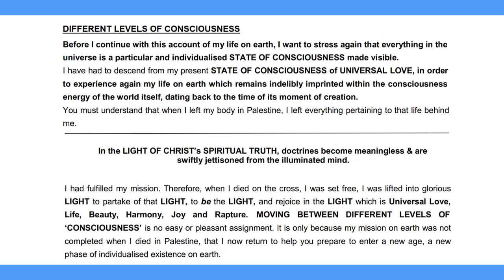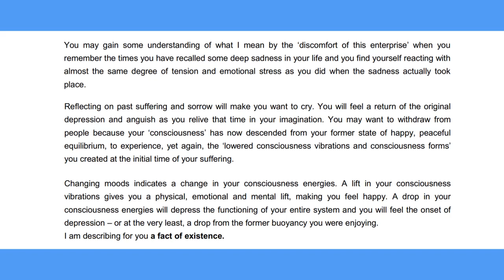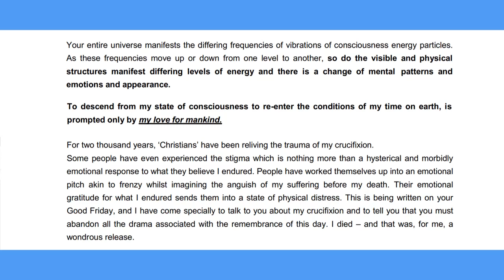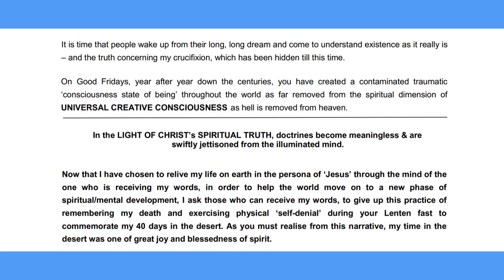The Christ Letters, Letter 3.7 - Different levels of consciousness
The Christ Letters, Letter 3.7 - Different levels of consciousness, (enhanced narration and text)

NARRATOR’S NOTE
(A special word on formatting)
The Recorder explains in the Foreword that, in order to show that some powerful statement had come from Christ’s mind into hers, she used italics, emboldening and CAPITALS. Some may find this unconventional formatting interferes with the flow of reading, and this was actually the intention because these Letters are not meant to be read but pondered. This means you have to stop on the specially formatted words and think about what the words are trying to convey to you. You have to reach into the infinite dimension in order to try to understand what you are being told.

To honour the Recorder’s intention all the emboldened words have a reverb effect added to them and the words in CAPITALS and italics will also be highlighted with a bell sound – one bell at the start of the phrase and two bells at the end. These sound effects will help to harmonize the recording with the text. I am also reading slowly to allow time to ponder the meaning behind the words.

SUPPORT:
I have been asked to provide a link so that people have the opportunity to express their appreciation for this channel by buying me a coffee. I am not doing this for money but I am extremely grateful for your kindness.
There are two support options:
Please know I am also grateful for your subscription, likes and video shares which help to get the message out to more people. Thank you!

INVITATION TO MEDITATE (FREE group):
Meditation Monday is held every Monday at 11am (Pacific Time) via Zoom. The 30-minute session begins with relaxing breath work, followed by Prayer, Silent Meditation and Daily Affirmation.
If you would like to join in, please complete the contact form

MEDITATION:
Please see the website for further details and a contact form for the free group and the one-on-one opportunities